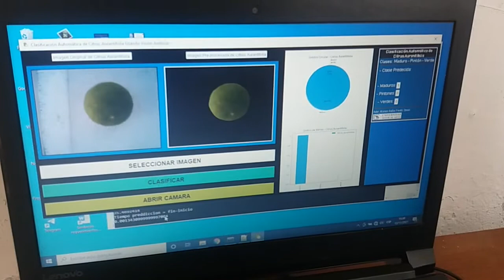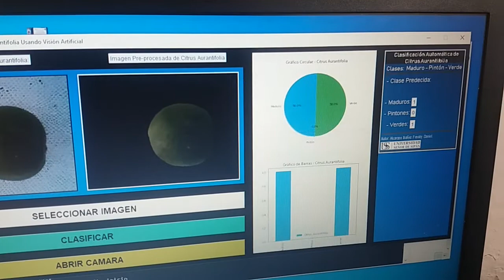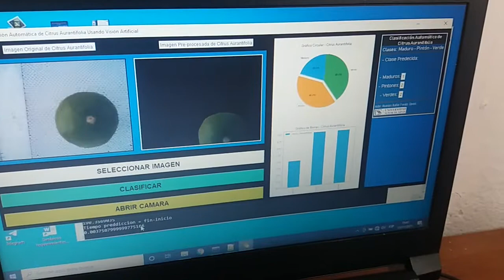Lemon grading by color using computer vision and artificial intelligence (Conveyor belt)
Conveyor belt prototype